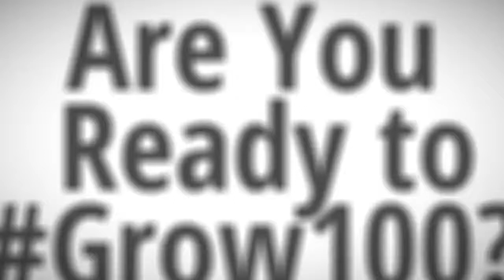Grow100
Grow R100 million